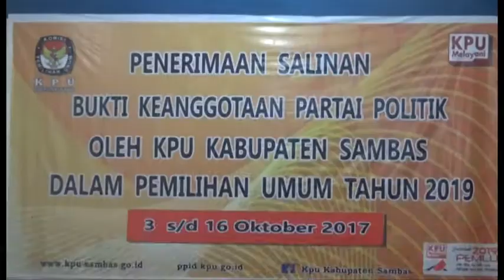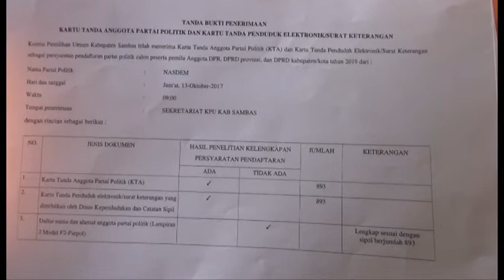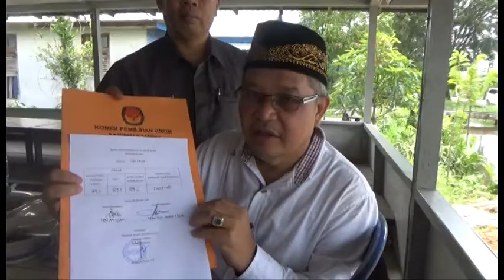CSMTV SAMBAS BERKAS DPD NASDEM LENGKAP